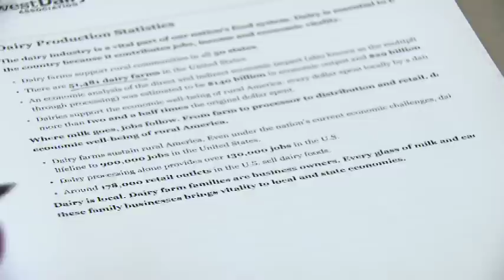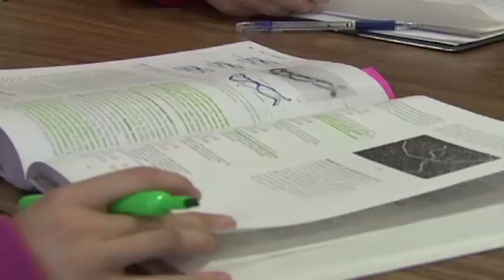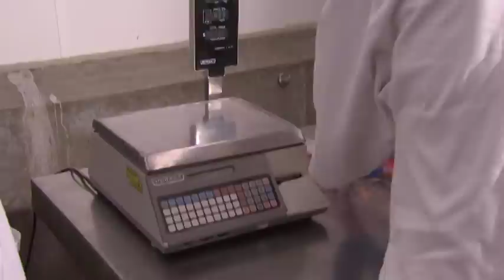Animal Science Careers - Beef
Welcome to the Beef State!  Nebraska is the #1 producer of red meat in the nation and is also a state where cattle outnumber people.  In this video Animal Science and College of Agricultural Sciences and Natural Resources (CASNR) alumni from the University of Nebraska-Lincoln talk about their careers in different areas of the beef industry.  If you're interested in the beef industry and have a passion for it, Nebraska is the place to be! Grow your future at the University of Nebraska!